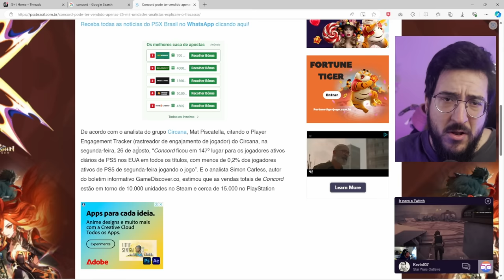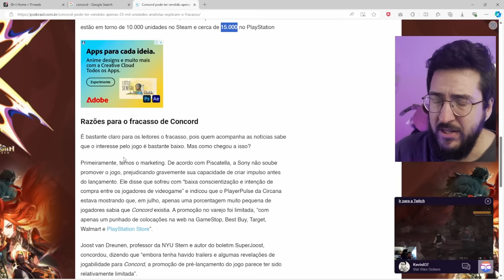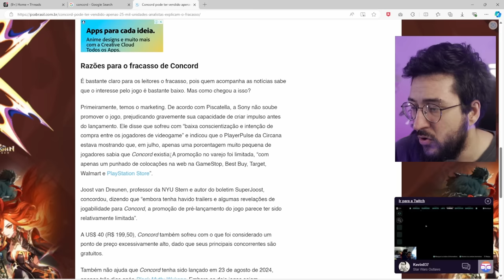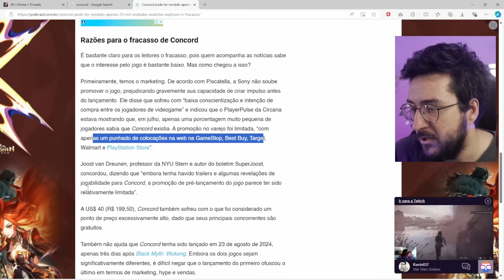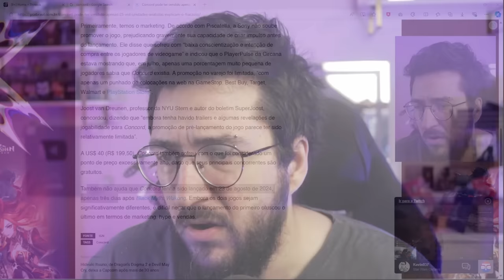Concord está INJOGÁVEL quase depois de uma SEMANA! E as vendas do jogo....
Ainda acha partida no concord?

➤ PSN: hadessama94